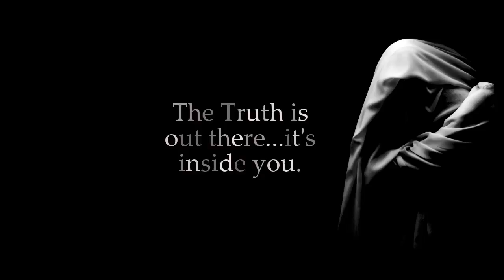Ileana: Corporate Off-world Slave Trade, Interplanetary Human Trafficking, ET Contacts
Displaced Voices: Episode 1 with Ileana
Corporate Off-world Slave Trade, Interplanetary Human Trafficking, ET Contacts and Empathic Healing

Headlines stemming from recent disclosure by former CIA case officer, Robert David Steele on the Alex Jones show that "...a colony on Mars that is populated by children who were kidnapped and sent into space on A 20-YEAR RIDE."
NASA, provoked by the remarks, has released an "official" disclaimer of any such venture, stating there are only rovers on Mars.
Meet Ileana, a participant and discloser of projects under the umbrella of the SSP/ICC (Interplanetary Corporate Conglomerate), a joint venture of major earth corporations including Boeing, Merck, Monsanto, and other tech and industrial concerns, who finance and deploy active human assets onto bases of Mars, as well as operations on the Moon and other worlds.
She discusses early childhood ET contacts, her heritage as a being from a galactic civilization; her early abductions by reptilians; being  taken into underground bases near Rostock, Ukraine; the experiments she underwent, infected with 36,000 nanobots that localized in her uterus, later corrected by surgical hysterectomy.

Her project participation in SSP/ICC beginning at age 15.
The corporate structure of ICC: long list of cabal corporations: Boeing, Merck, Monsanto….all involved in ICC; offplanet ICC: bases on Mars, several  bases on Moon;  11 identified bases on Mars.
Describes the offworld bases, facilities, work schedules.
Testing, waterboarding, drugs used to enhance abilities; intensive pain conditioning.
How time works with involvement with ICC programs: 60 years; time jumping/quantum leap technology; age regression and overlapping time lines with “real world”.
Connections between contactees/abductees/star seeds with  special access projects.
Her work with past life regression and soul retrieval, holistic and naturopathic healing modalities in her work of healing.
We also discuss pre-life profiling/soul tracking and identifying subjects utilizing  technology held by the covert corporate-military conglomerates.
Memory recall, perfect memory, sensory details in early life trauma events.